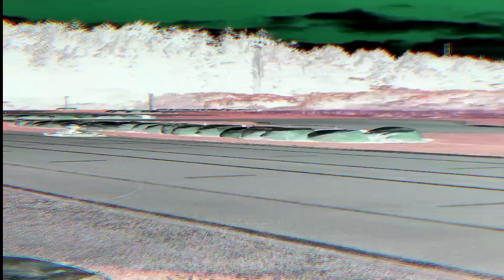20 kills Trios (Fortnite )